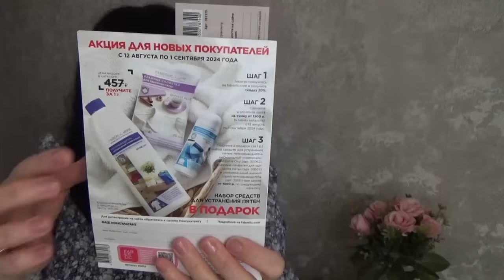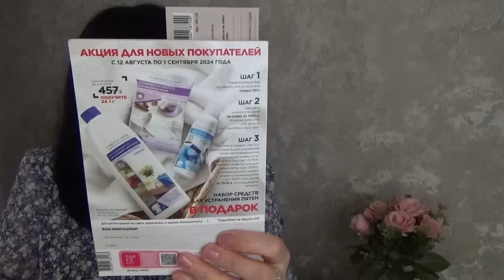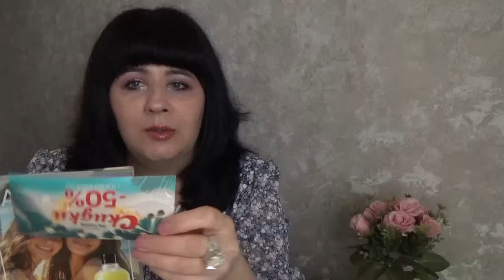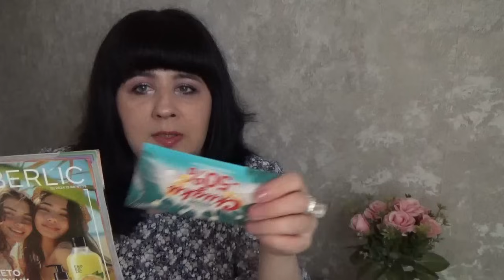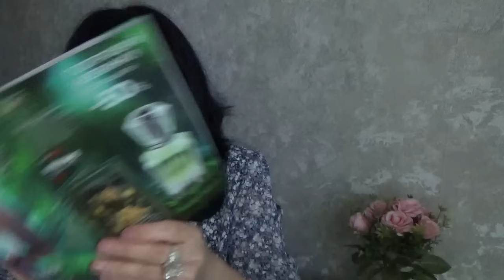Заказ Фаберлик 12 2024. Новый парфюм Алхемикс-первые впечатления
В этом видео я хочу Вам показать свой заказ Фаберлик 12 2024 и рассказать о новой женской парфюмерной воде Алхемикс , поделиться первыми впечатлениями

30023 стиральный порошок Горная свежесть
30853 кондиционер для белья Восточный пион
30017 кондиционер для белья Нероли и гибискус
10898 гель для туалета Хвойный микс
30031 капсулы для стирки
30063 гель для мытья посуды Лимон и мята
30064 гель для мытья посуды ароматное яблоко
30065 гель для мытья посуды Малина
30206 мыло для кухни Ароматное яблоко
30221 средство для мытья ванной
30244 гель для устранения и профилактики засоров
30292 гель для туалета 7в1
30400 влажная туалетная бумага
30805 освежитель воздуха Экзотический оазис
40522 блеск для губ сияющий коричнево-розовый
41173 блеск для губ вишневый бум
5238 тушь
1345 эфирное масло Энергия леса
2859 сыворотка Куркума
34012 пробник парфюмерной воды Алхемикс
60019 масло монарды
6335 палетка для скульптурирования
6795 тональная сыворотка-кушон